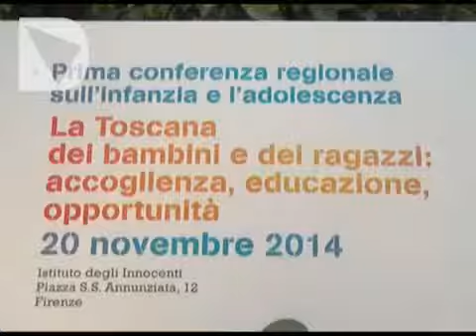LA TOSCANA DEI BAMBINI E DEI RAGAZZI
Prima conferenza regionale sull'infanzia e l'adolescenza, accoglienza opportunità ed educazione